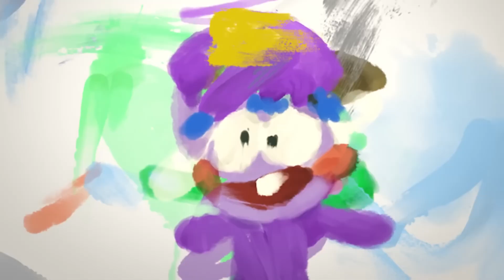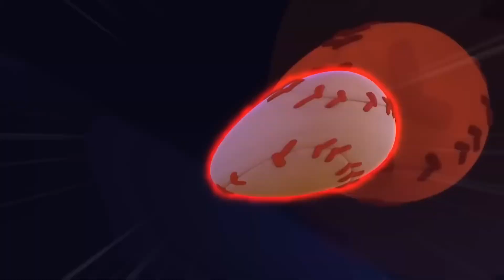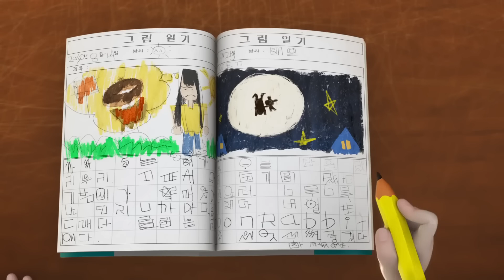ケビとキュラのバトル！ | スプーキズ | 子供向けアニメ | ワイルドブレイン・キッズ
► シーズン 1 のエピソードを視聴する watch?v=y1Mfx1lSUB8&amp;list=PLjFmi1u8peSri7CAohLtWs7f10m6H8K6q

Spookiz 스푸 키즈 は、Cula の生活を追ったキーホルダー アニメーションです。 、学校にいるフランキーとその友達全員。

キュラはドラキュラ王家の子孫です。彼は冷血で邪悪に見えるかもしれませんが、実際には他の人に近づき、友達になりたいと考えています。彼はOCDを患っており、完全なニートフリークです。彼とその相棒のコンコンが悪いことをするのを見るかもしれませんが、彼は本当に良い魂です!

フランキーは少し鈍いヤロウポケですが、フランキーの食欲は時々彼をちょっとしたモンスターに変えます!頭の上には幸運のお守りである四つ葉のクローバーが生えています。彼は Spookiz ギャングの中で最も親切なメンバーの 1 人ですが、お腹がいっぱいでないと食欲のせいで機嫌が悪くなることがあります!

ケビは自由な精神を持っており、ルールに固執する性格ではありません。そして形式的。彼はいつも元気で陽気で、クーラをできる限りからかうのが大好きです。しかし、彼らは本当に最高の仲間なので、それは友好的なライバル関係です!

KongKong は Cula の相棒です KongKong は、強い者には弱く、弱い者には強いと形容されます。彼は自分の身長が低いことを非常に意識していますが、クラの話を聞いて信頼することで、安心して慰められます。

ジジのショーは悪臭を放ちますが、彼女はそれに気づいていません。体の部分 (主に頭) が体から離れてしまうことがよくありますが、いつでも簡単に元に戻ります。彼女はクラに密かに恋心を抱いており、いつも彼と一緒にいることを夢見ています。彼女は彼の前では信じられないほど恥ずかしがり屋で、このことを誰にも知られたくないのです。